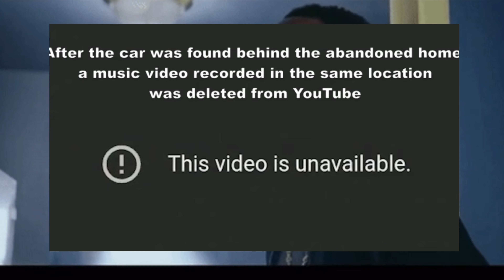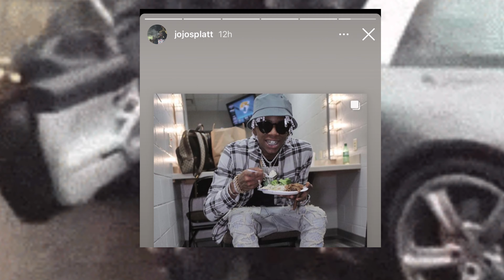Internet Links Memphis Rapper JoJo Splatt To Young Dolph Shooting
Internet Links Memphis Rapper JoJoSplatt To YoungDolph Shooting

About HipHopNowTV: HipHopNowTV is your news source for todays Hip Hop and urban entertainment. Stay Updated with the latest Hip Hop / Rap Music Videos releases, interviews, lives,  red carpets,  and social media updates from the world of entertainment and urban pop culture